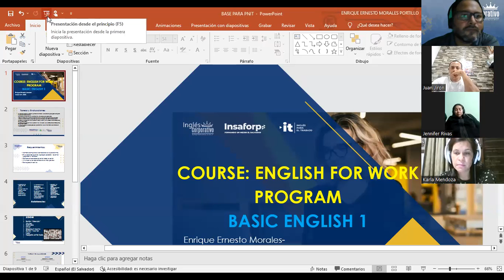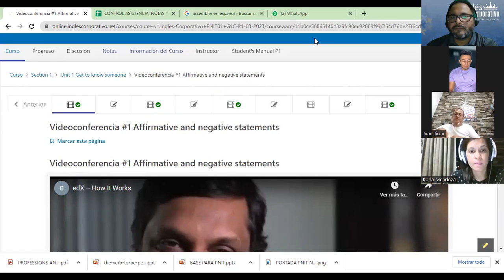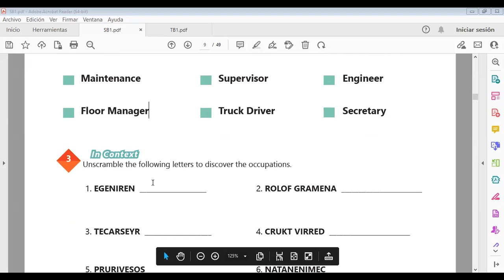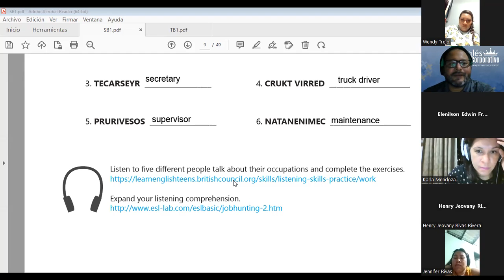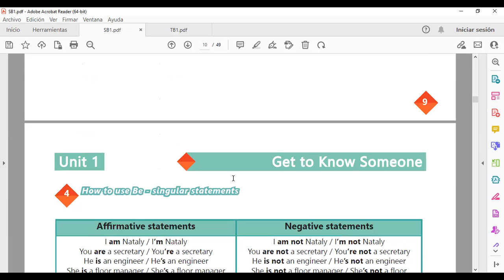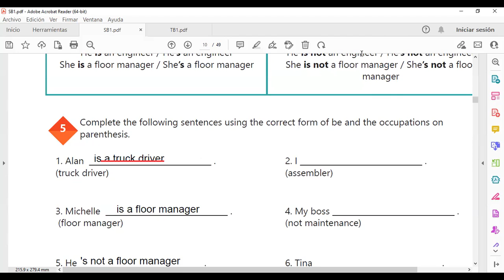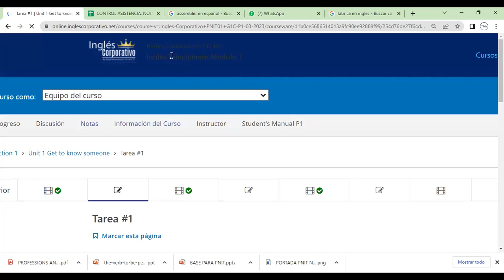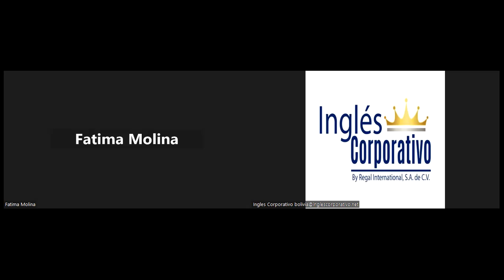Session 1-06/03/2023-29750-8048-0029/2023-MORALES -Affirmative and negative statements